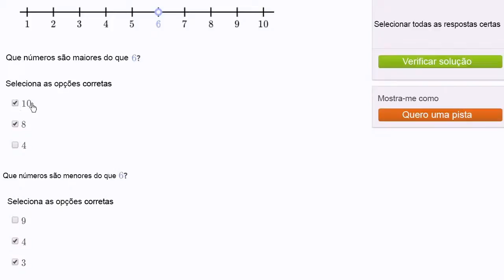Comparar números pequenos numa reta numérica - Khan Academy em português (1º ano)